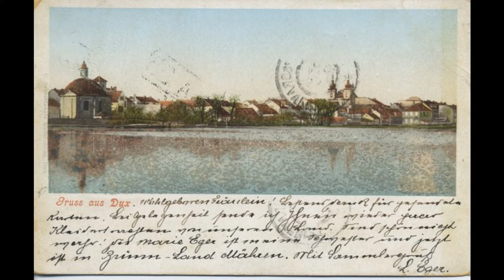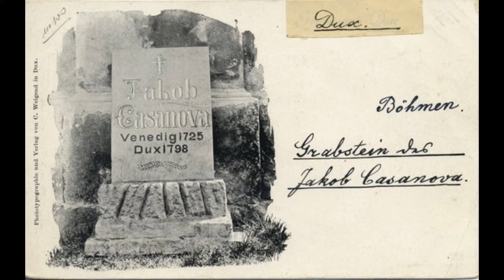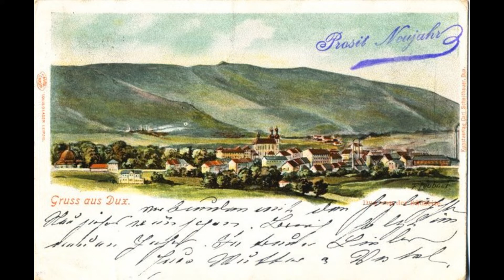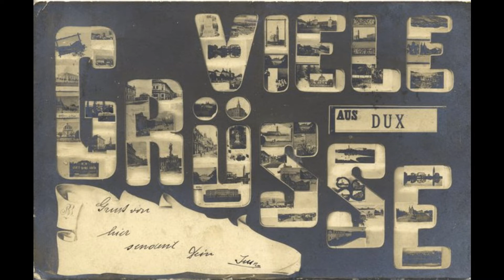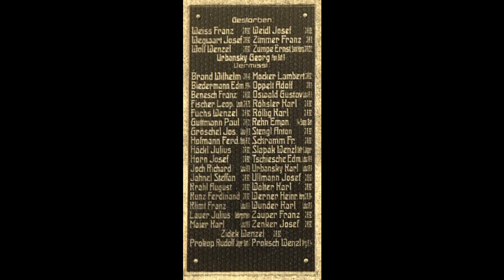Dux - Duchcov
Duchcov (německy Dux) je město v severních Čechách, v okrese Teplice, v Ústeckém kraji a žije v něm přibližně 8 600 obyvatel. Město se rozkládá v podkrušnohorské uhelné pánvi asi sedm kilometrů západně od Teplic.

Město je známé pobytem Giacoma Casanovy v 18. století a tzv. duchcovskou stávkou v období velké hospodářské krize ve 30. letech 20. století. Střed města byl v roce 1992 zrenovován a prohlášen za městskou památkovou zónou.

Duchcov (deutsch Dux) ist eine Stadt in Nordböhmen, im Bezirk Teplice, in der Region Ústí nad Labem und hat etwa 8.600 Einwohner. Die Stadt liegt im Kohlebecken Podkrušné hory etwa sieben Kilometer westlich von Teplice.

Die Stadt ist bekannt für den Aufenthalt von Giacomo Casanova im 18. Jahrhundert und den sogenannten Duchcov-Streik während der Weltwirtschaftskrise in den 1930er Jahren. Das Stadtzentrum wurde 1992 renoviert und zur städtischen Denkmalzone erklärt.

Nádherné záběry, převážně pomocí dobových pohlednic. Hudbu nahrála Severočeská filharmonie Teplice.

Unerschöpfliche Menge an historischen Bildern und Aufnahmen, detaillierte historische Luftaufnahmen. Schöne Aufnahmen, meist mit historischen Postkarten, die mit einer Beschreibung versehen sind. Die Musik wurde von den Nordböhmischen Philharmonikern in Teplice aufgenommen.